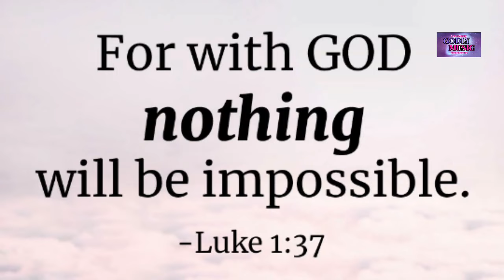Bro Eli Soriano_Cover& Adaptation (Top Hits 2020)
Facebook.com/AudiBibleOfficial

Instagram.com/audibibleofficial

Twitter.com/audibible